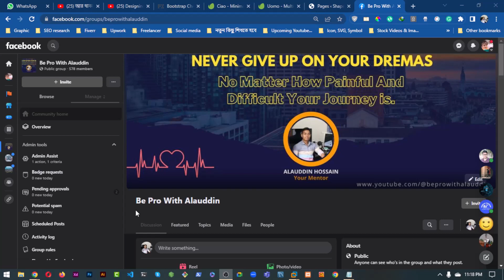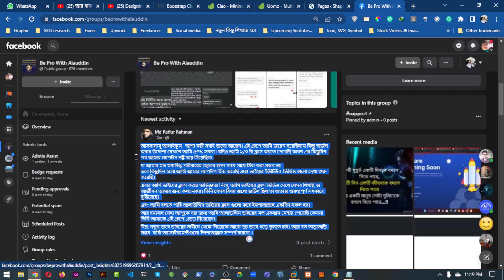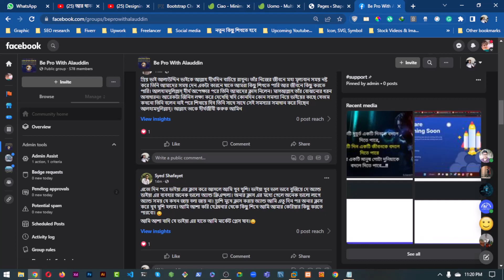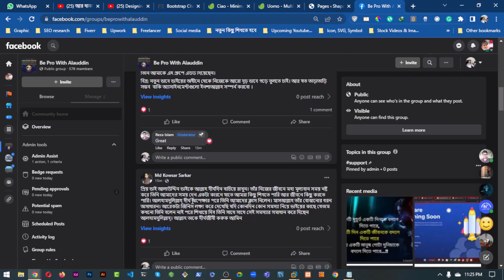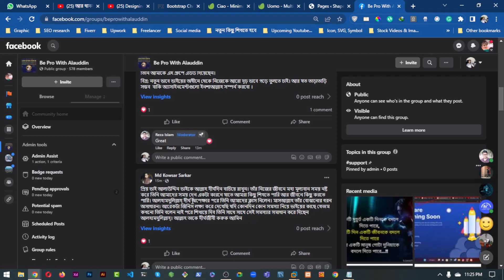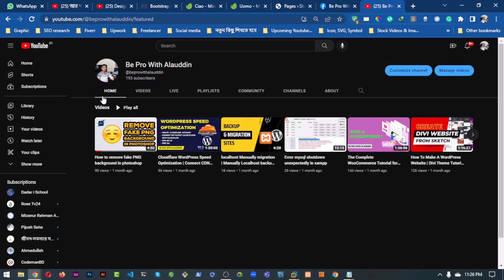ডিজিটাল মার্কেটিং কোর্স আপডেট এবং কিছু কথা | Digital Marketing Course Update । Be Pro With Alauddin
ডিজিটাল মার্কেটিং কোর্স আপডেট এবং কিছু কথা।

খুব দ্রুতই আমাদের ডিজিটাল মার্কেটিং কোর্স শুরু হতে যাচ্ছে।

কোর্স এর সকল আপডেট, সাপোর্ট এবং নতুন ব্যাচ এ জইন করার জন্যে নিচের গ্রুপ এ জইন হতে পারেনঃ